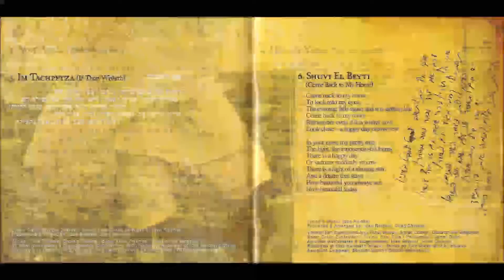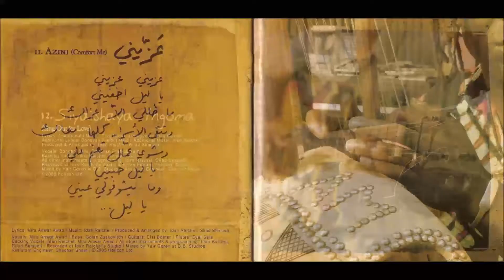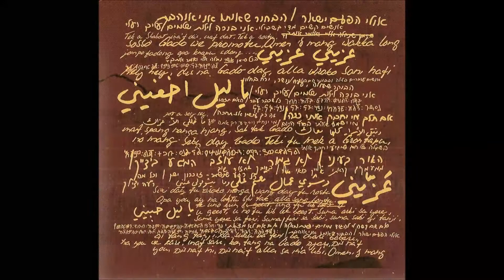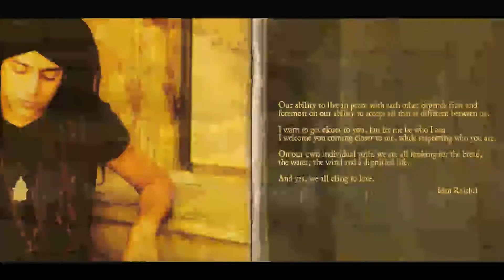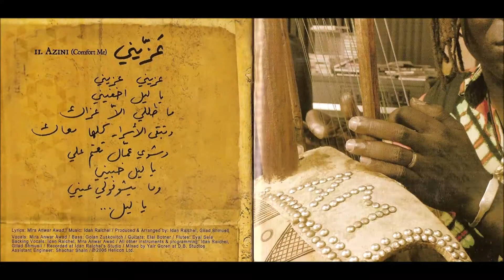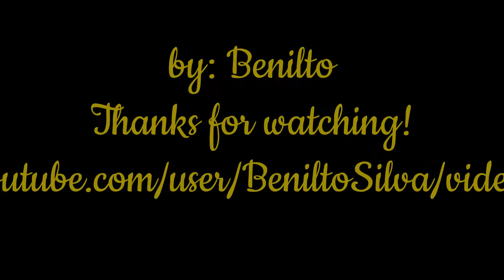The Idan Raichel Project - Mi'Ma'amakim (Out of the Depths) (2006) [High Quality]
* Idan Raichel nasceu em 12/09/1977 em Israel. É cantor, produtor, compositor e tecladista.

** Essa música foi tema do filme "Missão no Mar Vermelho" (The Red Sea Diving Resort), estrelado por Chris Evans e grande elenco. Vale MUITO a pena vc assistir!

*** Veja a tradução para o nosso idioma logo abaixo.

♫♫♫ Mi'Ma'amakim (Out of the Depths) ♫♫♫

Mime'amakim kar'ati elaich boi elai
beshuvech yach'zor shuv ha'or be'einai
lo gamur,
lo ozev t'aamaga beyadaich
sheyavo veya'ir lemish'ma
kol tz'chokech.

mul yare'ach me'ir et darkech shuv elai
nifrasu venamsu mul
maga shel yadaich
be'oznaich lochesh sho'el:

Mi zeh kore lach halailah - hakshivi
mi shar bakol elaich - el chalonech
mi sam nafsho shetehi me'usheret
mi yasim yad veyivneh et beitech.
Mi yiten chayav, yasimam mitachtaich
mi ka'afar leraglaich yichyeh
mi yohavech od mikol ohavaich
mi mikol ru'ach ra'ah yatzilech
mime'amakim.

nifrasu venam'su mul
maga shel yadaich
be'oznaich lochesh sho'el:
Mi zeh kore lach halailah ...

mime'amakim.

Mi'ma'amakim - TRADUÇÃO

De grandes profundezas eu te liguei
para que você viesse até mim
Para que o brilho dos meus olhos
pudessem voltar
Isso não é o fim...

Eu não vou deixar de sentir
o toque de suas mãos
Para que elas possam me despertar e me iluminar
Ouvindo o som da sua risada...

A luz do luar vai iluminar
o caminho até você
Tudo se torna espalhado e borrado
ao toque de suas mãos
Eu sussurro,
perguntando no seu ouvido

Quem é que chama por você à noite?
Escute...
Quem acalma sua alma pra te ver feliz?
Quem te oferece uma mão e te ajuda
a construir seu abrigo?
Quem oferece a própria vida
E a coloca sob seu comando?
Quem vive feliz desejando ser
o chão que você pisa?
Quem vai te amar de verdade
dentre todos que gostam de você?
Quem vai te salvar de todos
os espíritos malignos...

 ... das grandes profundezas?